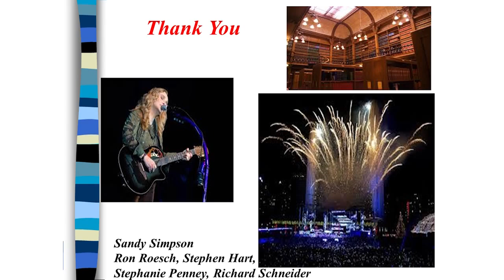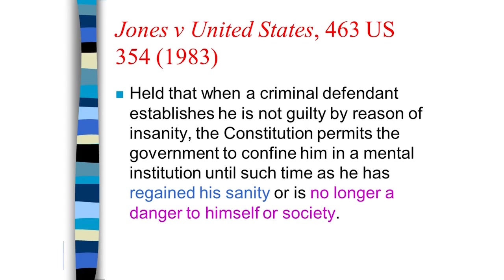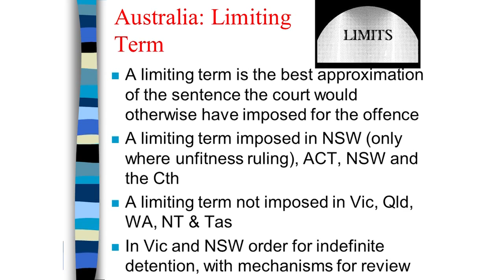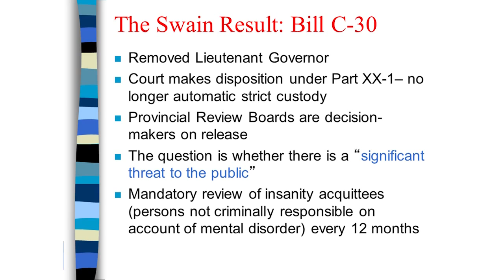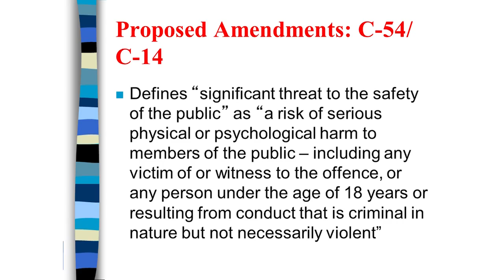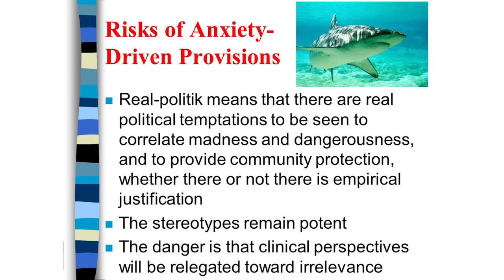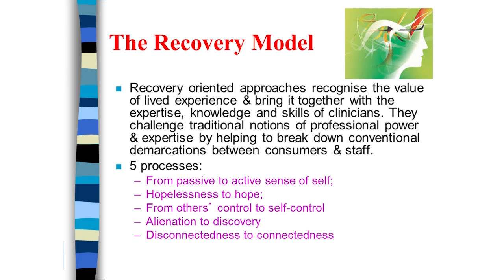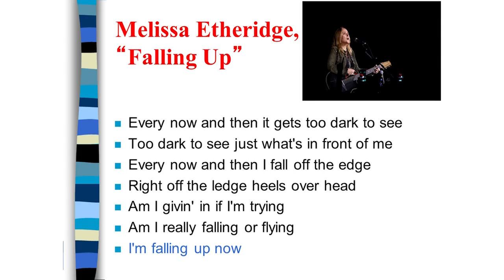IAFMHS, 2014 | Keynote | Dr. Ian Freckelton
Dr. Ian Freckelton gives the keynote address during the 2014 International Association of Forensic Mental Health (IAFMHS) conference.